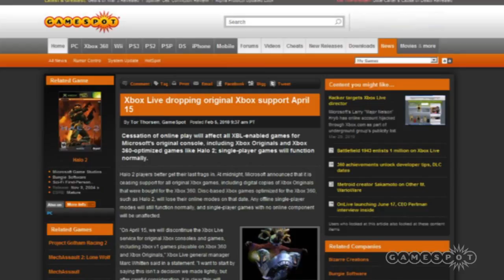Xbox Live Shutdown Feature by GameSpot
GameSpot says farewell to the original Xbox Live service and reflects on many great years with it.